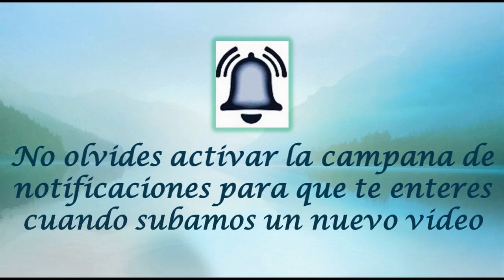JULIO 07 SAN FERMIN /EL SANTO DEL DIA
Hoy, 7 de julio, conmemoramos a San FERMÍN, Obispo y Mártir. Nació en Pompaelo, la actual Pamplona, en Navarra, España, en el año 272, en una época en la que la Hispania aún era una provincia del Imperio Romano.

De acuerdo con la tradición, San Fermín fue hijo de un alto funcionario romano llamado Firmo, que fue gobernante de Pamplona y más tarde senador.

Cuando llegó a la región San Saturnino de Tolosa con sus prédicas, sus padres quedaron cautivados, y él mismo los habría bautizado junto con su hijo Fermín.

Más tarde, San Fermín se formó como discípulo de San Honesto, quien lo instruyó en la religión y en el arte de la oratoria, y lo envió a Tolosa para ser ordenado.
San Fermín predicó primeramente en Navarra, donde se le considera primer obispo de Pamplona. Luego fue enviado a predicar el Evangelio a la Galia, al territorio de la actual Francia.

Estuvo activo en varias ciudades. Una persecución contra los cristianos lo cogió por sorpresa en la actual Beauvais, donde fue hecho prisionero; se dice que todos los habitantes del pueblo invadieron la cárcel para liberarlo.

Finalmente se estableció en Amiens, al norte de Francia, donde fue nombrado obispo hacia 296. San Fermín había iniciado la construcción de la iglesia de la localidad. Cuando el gobernador le ordenó que dejara de predicar el cristianismo, pero él mandó decirle que no podía dejar de hacerlo.
Por el cargo de desobediencia San Fermín fue hecho prisionero, y al negarse a abjurar de su religión lo condenaron a morir decapitado. Y así obtuvo lo que más quería en toda su vida: derramar su sangre por Jesucristo y llegar a ser mártir de nuestra santa religión.
La ciudad de Pamplona celebra su fiesta, cada 7 de julio con grandes regocijos populares.
Quiera Dios que nuestros religiosos ni apóstoles, no dejen nunca de predicar y enseñar, sin cansarse, ni desanimarse, la verdadera religión de Jesús. Aunque ello les cueste grandes sacrificios.

En el siglo XII, algunas reliquias de San Fermín fueron llevadas a Pamplona, y desde entonces se le venera con fervor en Navarra. Las fiestas de San Fermín en Pamplona son célebres en la actualidad por los juegos que se practican con toros de lidia corriendo en libertad por las calles.
SAN FERMÍN nos ilustra con su ejemplo la vida de los primeros propagadores de la fe cristiana.